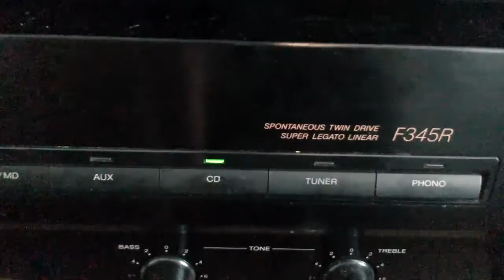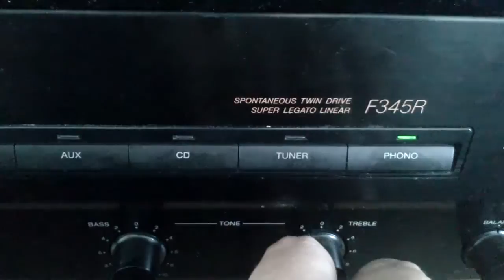Vynil , CD , MP3 une différence ?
Salut à tous voici une petite comparaison des 3supports les plus répandu (la cassette étant mort et entérré )
je suis désolé mais moi même la qualité audio de la vidéo ne me convient pas vraiment , je referais surement cette vidéo avec un matériel adéquate